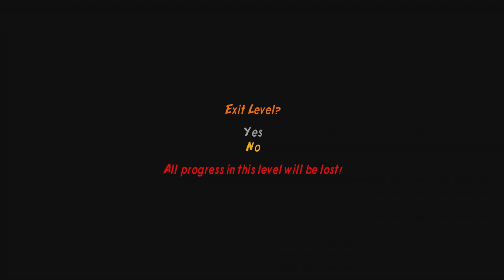🔈 High Up Tie Up - World Record - LEGO Indiana Jones 2